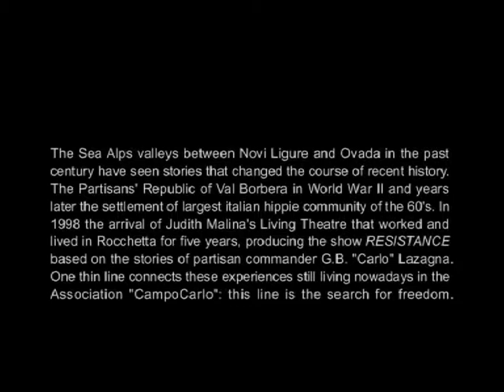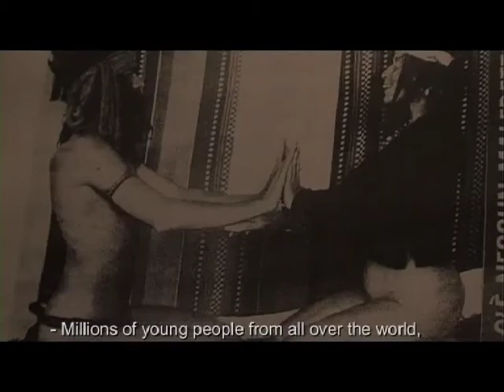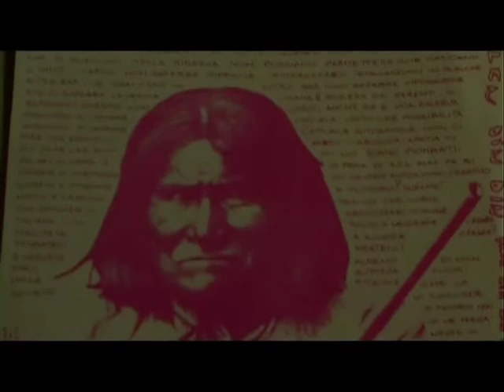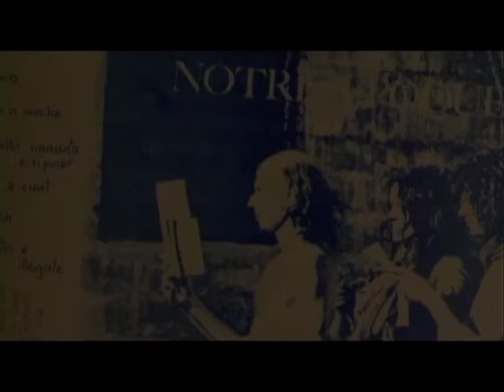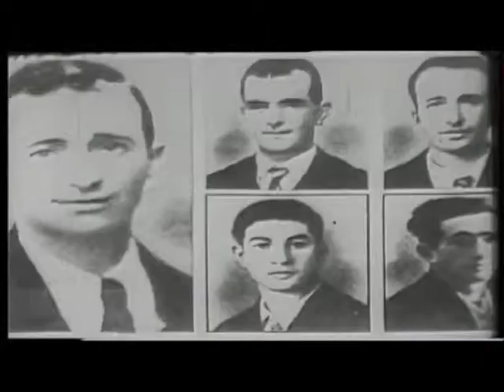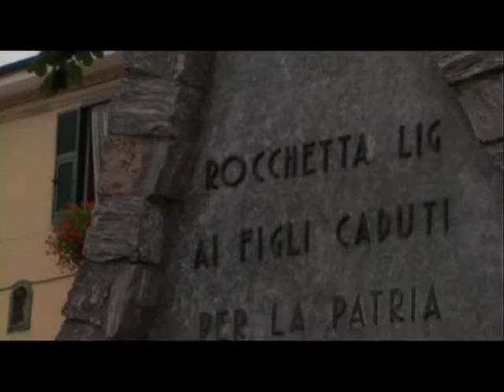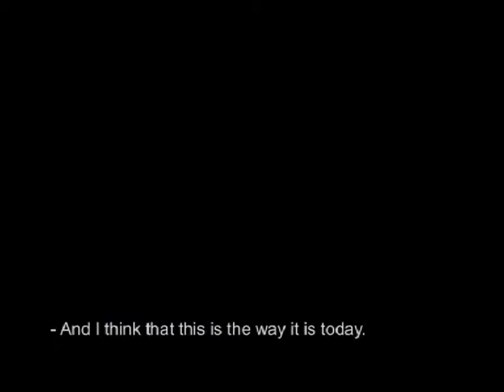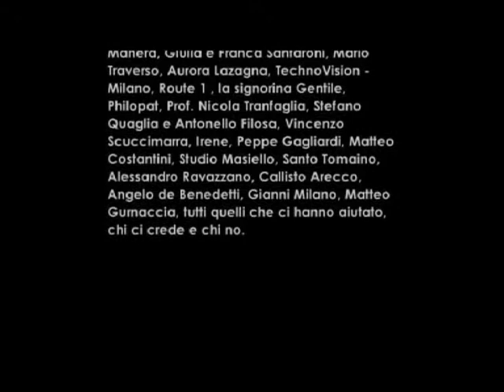LIVING UTOPIA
Four Stories connected by one specific territory in the mountains of Italy and Utopia :
The WW2 Resistance and the partisan's republic of ValBorbera ('43 - '45). The largest Hippy Community of the '60s that settled in the same mountain farms and thirty years later, Judith Malina's Living theatre arrived in Rocchetta, upon the invitation for an artist residency, where they lived and worked for over five years, producing RESIST. A show that travelled Europe, the Middle East to land back in New York, based on the stories of old partisan's Commander "Carlo" G.B. Lazagna. A thin line connects these experiences living nowdays in the Campo Carlo - an open associations of artists creating, farming and repopulating High Altitude Rural Territories: this Line is the search for Freedom.

ITALY _ 70' _ Color and B&W _ Audio : ITA with Eng Subtitles
made possible by the support of FILM COMMISSION TORINO PIEMONTE, CRT - UNICREDIT BANCA, LE CITTA' DEL CINEMA, MUSEO DEL CINEMA TORINO